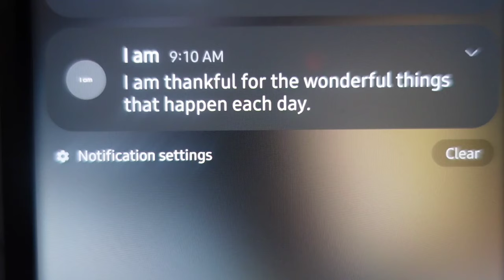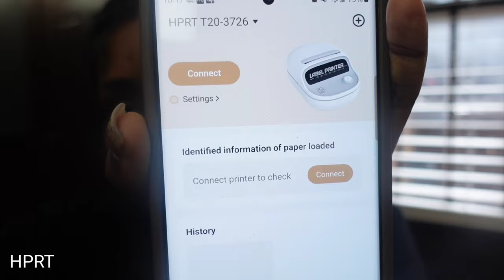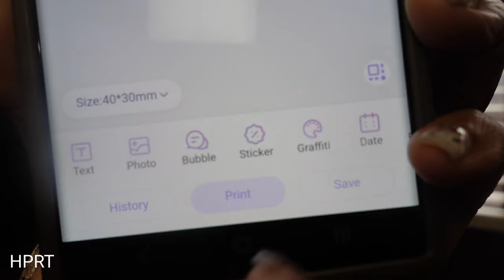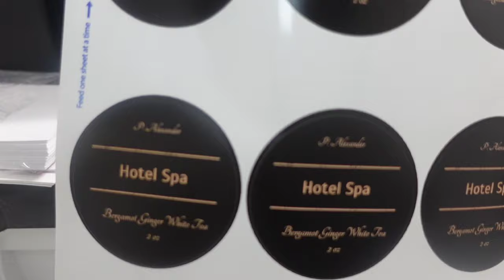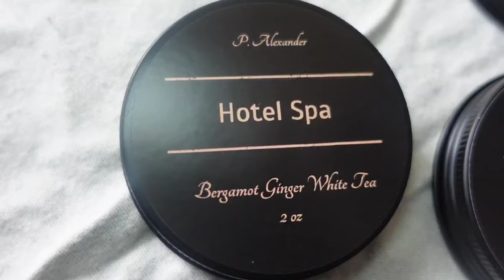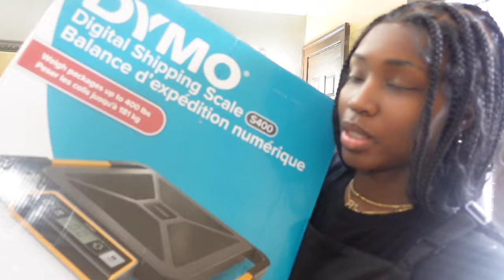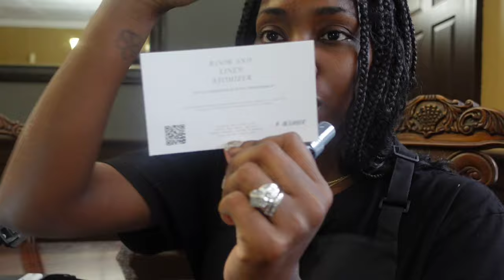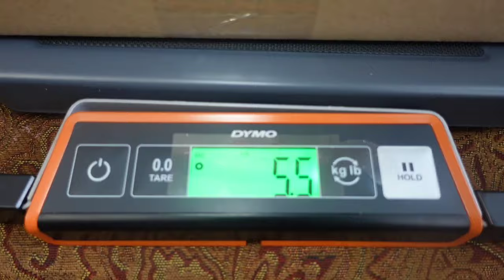A Day In The Life Running My At Home Online Business| Selling Products Online| DIY Everything| HPRT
Hey you guys! It's been a minute since I posted an entrepreneurship vlog, hope you guys enjoy.

HPRT Thermal Printer: Model T20

Validity: untill Apr. 18